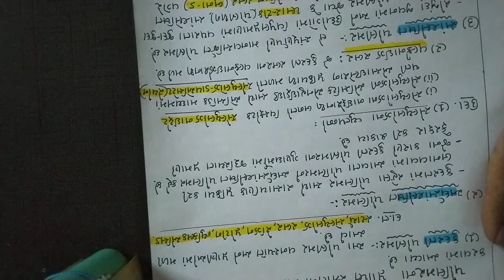Lecture-2 (Chapter-15) polymer